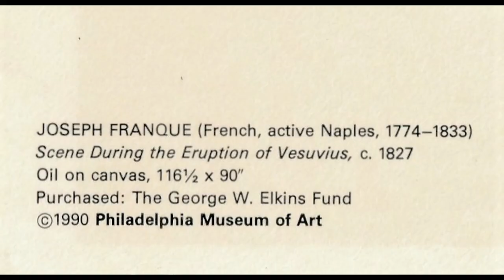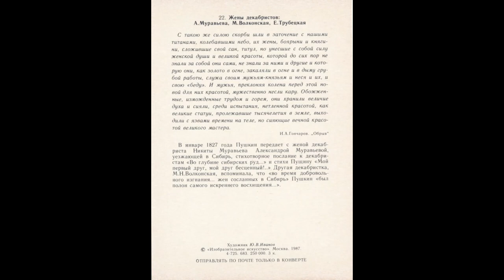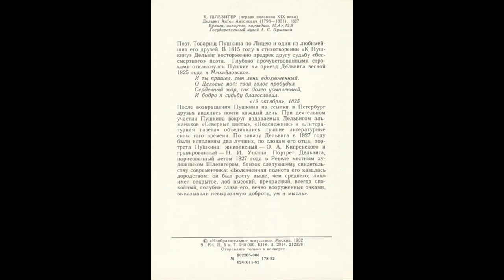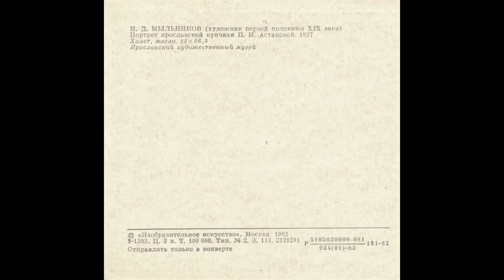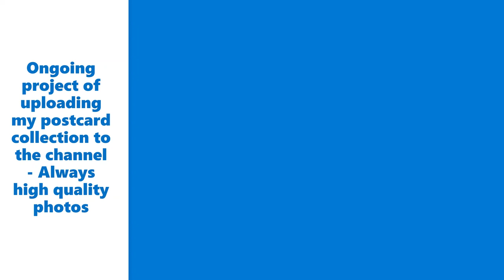Paintings and Artworks of The Year 1827 Part ONE Art History Postcards Slideshow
Chapters
Title and Short Preview 0:00
Title and Full Version 0:42